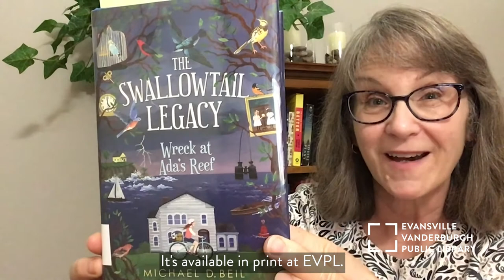Chapter Book Storytime • 𝑇ℎ𝑒 𝑆𝑤𝑎𝑙𝑙𝑜𝑤𝑡𝑎𝑖𝑙 𝐿𝑒𝑔𝑎𝑐𝑦: 𝑊𝑟𝑒𝑐𝑘 𝑎𝑡 𝐴𝑑𝑎'𝑠 𝑅𝑒𝑒𝑓 • EVPL Digital Program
A vibrant contemporary mystery with a classic feel about grappling with grief, righting past wrongs, redefining family, and finding yourself.

Dive into this summer mystery previewed by Ms. Ellen in 𝑇ℎ𝑒 𝑆𝑤𝑎𝑙𝑙𝑜𝑤𝑡𝑎𝑖𝑙 𝐿𝑒𝑔𝑎𝑐𝑦: 𝑊𝑟𝑒𝑐𝑘 𝑎𝑡 𝐴𝑑𝑎'𝑠 𝑅𝑒𝑒𝑓 by Michael D. Beil in this edition of Chapter Book Storytime, The Variety Pack.

If you want to see how 𝑇ℎ𝑒 𝑆𝑤𝑎𝑙𝑙𝑜𝑤𝑡𝑎𝑖𝑙 𝐿𝑒𝑔𝑎𝑐𝑦: 𝑊𝑟𝑒𝑐𝑘 𝑎𝑡 𝐴𝑑𝑎'𝑠 𝑅𝑒𝑒𝑓 continues, here's how you can check it out:

🌱 See how many books you can read in 2022 with our 𝐀𝐧𝐧𝐮𝐚𝐥 𝐑𝐞𝐚𝐝𝐢𝐧𝐠 𝐂𝐡𝐚𝐥𝐥𝐞𝐧𝐠𝐞: 𝐑𝐞𝐚𝐝, 𝐄𝐱𝐩𝐥𝐨𝐫𝐞, 𝐆𝐫𝐨𝐰